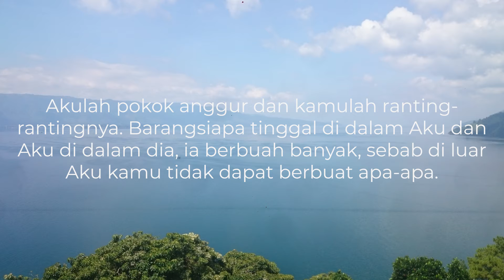Renungan Pagi: Pokok Anggur Yang Benar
Renungan pagi ini diambil dari kitab Yohanes 15: 5